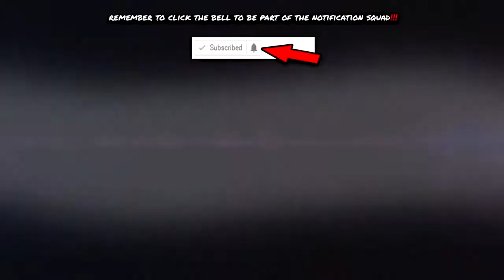Best funny videos compilation #10 2017 Sr Gracioso💥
1:-Chinese funny videos - Prank chinese 2016 #5

2:-*funny clube* [NEW] FUNNY VIDEOS 2017\\ Ultimate Public Pranks 2017 - Best Funny Videos
3:-Ultimate Public Pranks 2016 - Best Funny Videos - Try not to laugh challenge!!

4:-[NEW] FUNNY VIDEOS 2016| Top 10 Funny Elevator Pranks| VERY FUNNY must see NOW!

5:-Funny videos 2016 funny pranks try not to laugh challenge 6:-Funny videos 2016 - Funny Pranks, Viral videos, Ultra stupid people